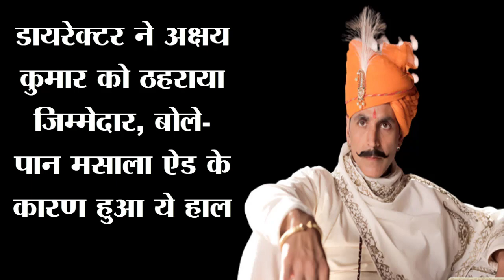Why did Samrat Prithiraj flop director hold Akshay Kumar responsible?